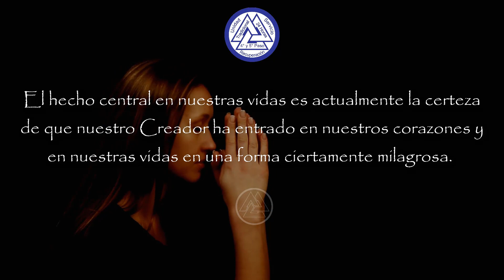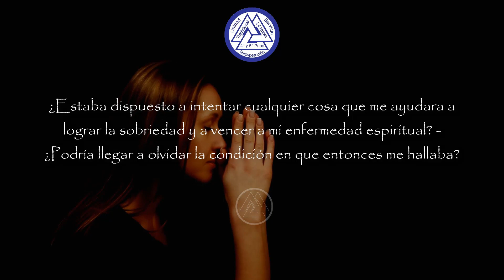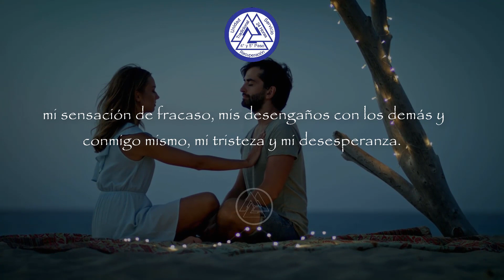🙌Reflexión y Meditacion del dia 01 Enero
Meditación del Día
En este nuevo año viviré un día cada vez. Haré que cada día sea de preparación para mejorar. No me ocuparé del pasado ni del futuro; tan solo del presente. Enterraré todo temor del futuro, todos los pensamientos de resentimiento y amargura, todos mis malestares todos mis rencores, mi sensación de fracaso, mis desengaños con los demás y conmigo mismo, mi tristeza y mi desesperanza. Enterraré todas estas cosas y en este nuevo año, seguiré adelante hacia una nueva vida